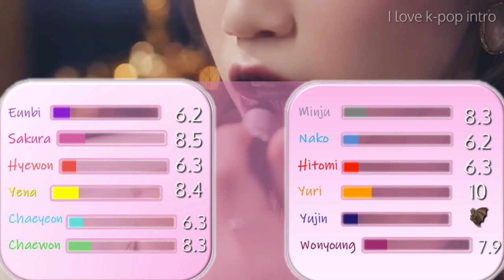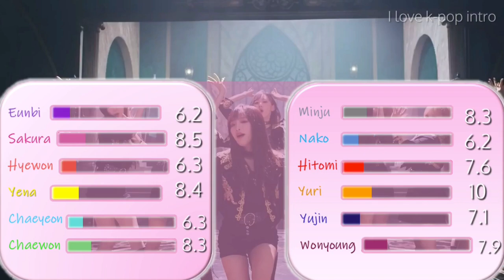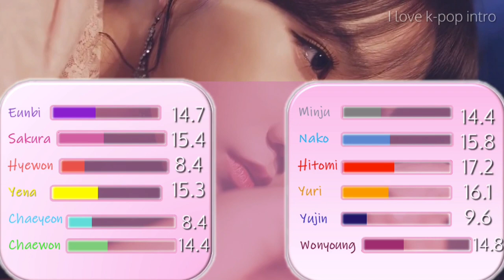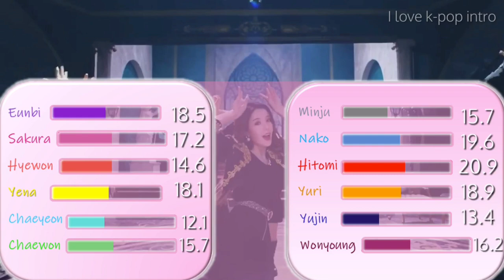IZ*ONE - Vampire Line Distribution (Color Coded)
Song: Vampire